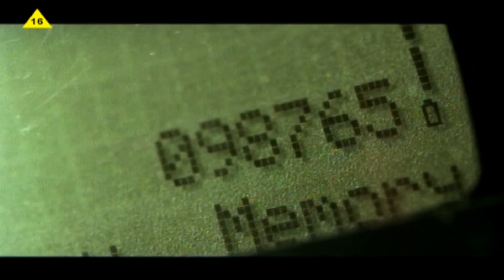Operacja noah - premiera 20 V, g. 20:00 na Tele5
Zbliżają się święta Bożego Narodzenia. W siedzibie firmy zajmującej się wydobywaniem ropy naftowej z dna Morza Północnego trwa huczna impreza, którą przerywa nieoczekiwany fax. Terroryści grożą, że wysadzą jedną z platform wiertniczych, jeśli nie otrzymają ogromnego okupu. W tym samym czasie na platformie trwa normalne wydobycie. W tym szczególnym dniu do pracowników dołącza grupa dzieci, które chcą złożyć swoim ojcom życzenia i obdarować ich prezentami. Z powodu nadciągającego sztormu wizyta jest bardzo krótka i dzieci wkrótce muszą wracać na pokładzie helikoptera na ląd. Gdy maszyna jest już w powietrzu, piloci otrzymują informację, że za chwilę ich helikopter zostanie wysadzony w powietrze. Lądują jak najszybciej, jednak nie obywa się bez ofiar. Na zewnątrz szaleje wichura, ewakuacja przy takiej pogodzie jest niemożliwa. Na platformę decyduje się polecieć doświadczony saper wraz ze swoją studentką Lucky. Próba desantu okazuje się tragiczna w skutkach. Saper ginie. Jedynymi osobami, które mogą pokrzyżować plany terrorystów są niedoświadczona kobieta i jeden z pracowników platformy.
OPERACJA NOAH (Operation Noah)
Thriller,  Niemcy 1998
Reżyseria: Achim Bornhak
Scenariusz: Horst Freund
Występują: Uwe Ochsenknecht, Stephanie Philipp,  Jörg Schüttauf, Krzysztof Włodarczyk, Radek Skvor